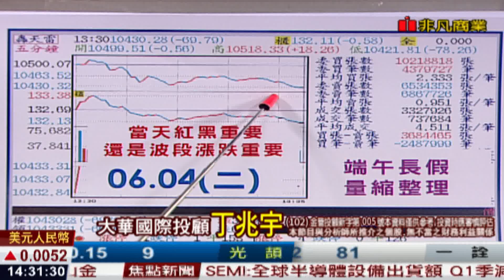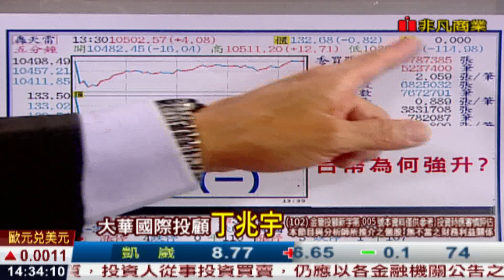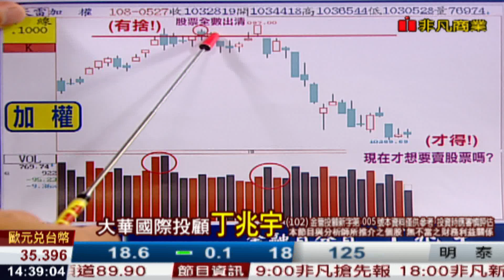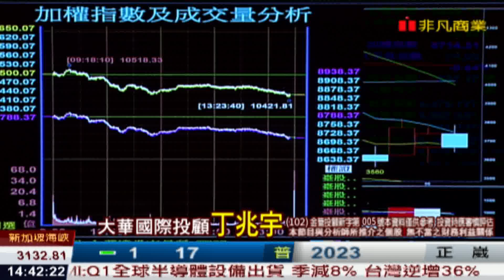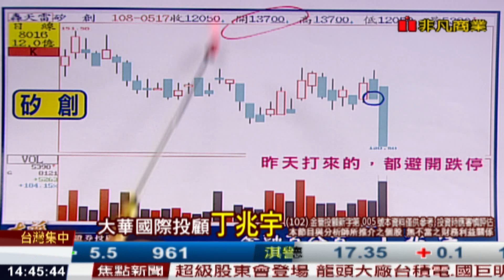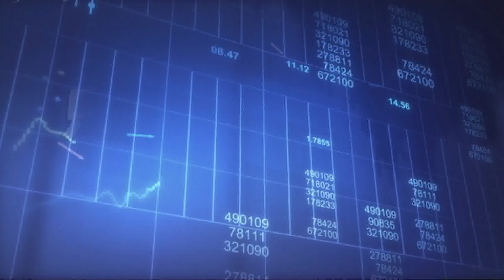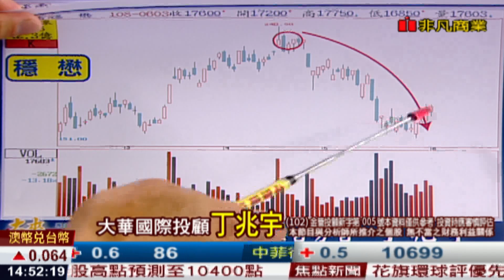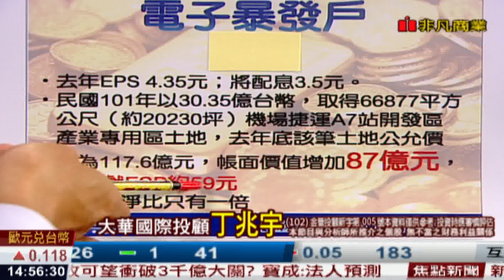190604金融百分百